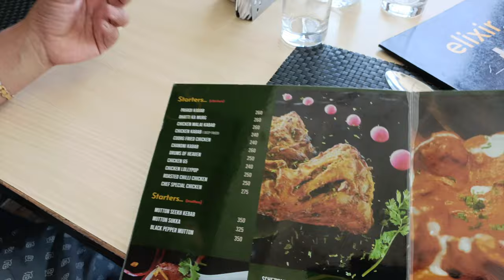Birthday celebration | Restaurant mein geera Anurag | Vlog #21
Hemant's birthday celebration
Anurag ne kiya rolling restaurant mein